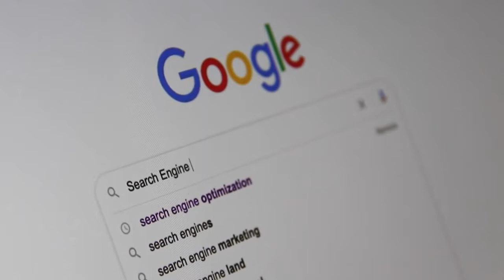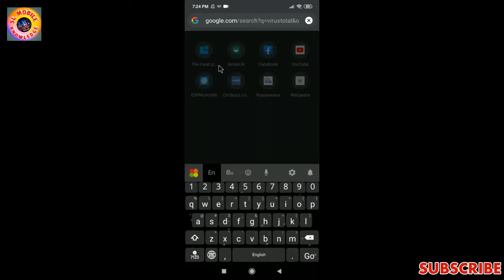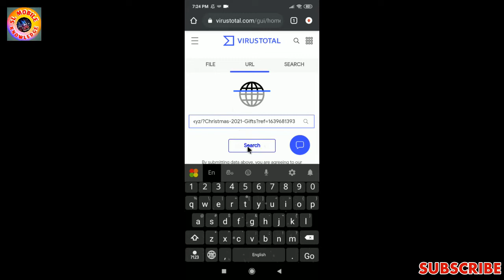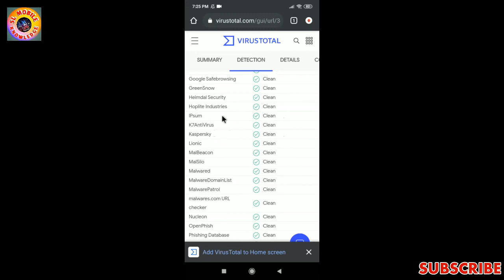How To Check Android Fake Links | How To Remove Android Virus & Fix Errors On Any Android Device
phone virus, smartphone virus
cell phone virus, mobile phone virus
malware, cyber war,anti-virus,
pop-up ads, protect your personal data,
phone overheats,common smartphone viruses,
trojan, phishing, worm, adware, spyware, ransomware,
smartphone software, enormous phone bill,
infected smartphone, virus, fake virus,
fake links, protect from fake links, fake mobile,
fake websites, fake apple mobile, fake android phone,
android mobile, how to, how to remove virus,
how to formate virus, virus guard,
virus types android, ads, ads adware,
adblock, sinhala geek, sri lanka, sl geeek,
malware ransomware, how to secure,
android security, android virus guard
best virus guard, avg virus, guard kaspersky
anti theft lost, phone phone recover

Song: Warriyo - Mortals (feat. Laura Brehm)